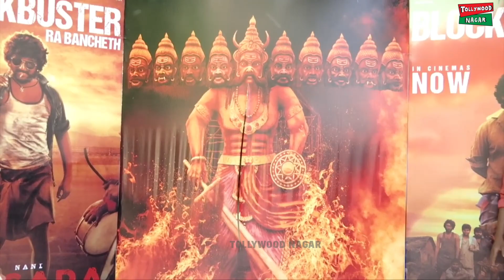NaturalStar Nani's pan india movie Dasara BlockBuster Bancheth Celebrations |keerthy suresh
Hey guys!